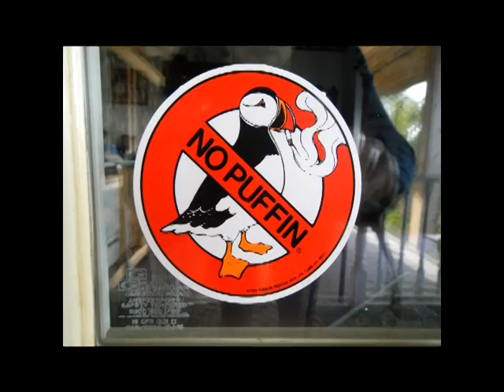Alaska - Talkeetna, Homer, and the Kenai Peninsula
This video shows part of our trip to Alaska, specifically our time in Talkeetna and the Kenai Peninsula. This is the lighthearted side of the trip, the more adventurous parts will be made into a separate movie.